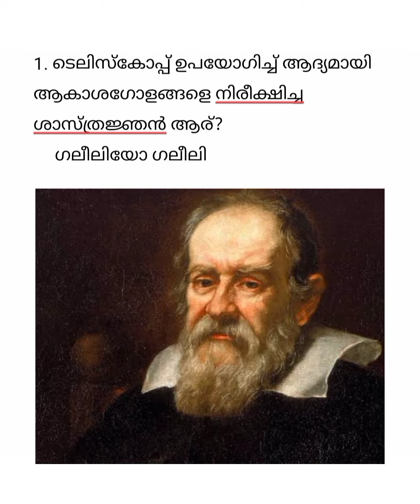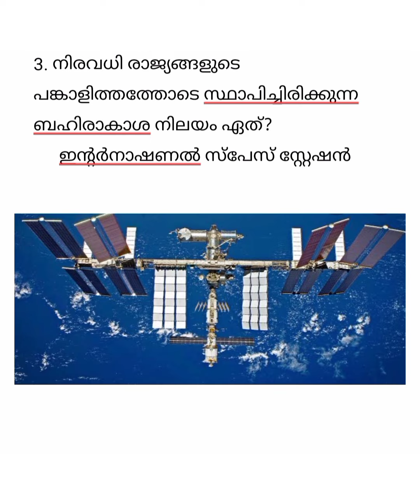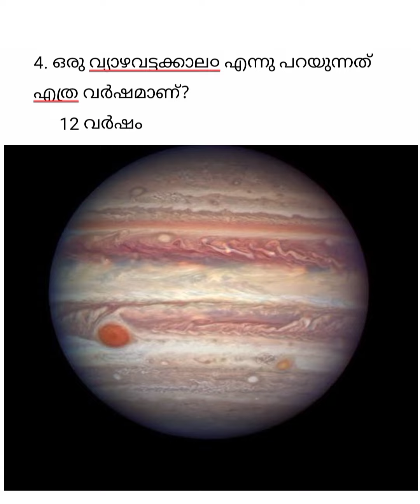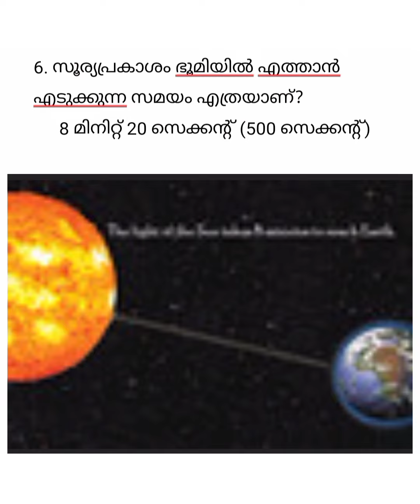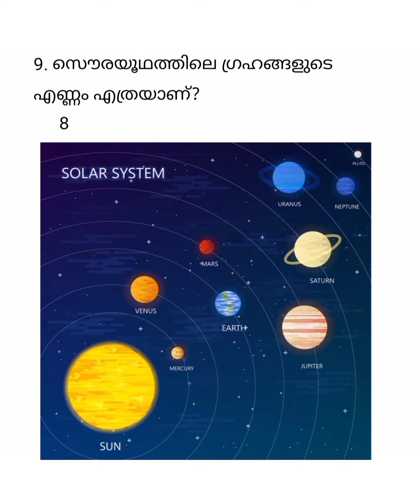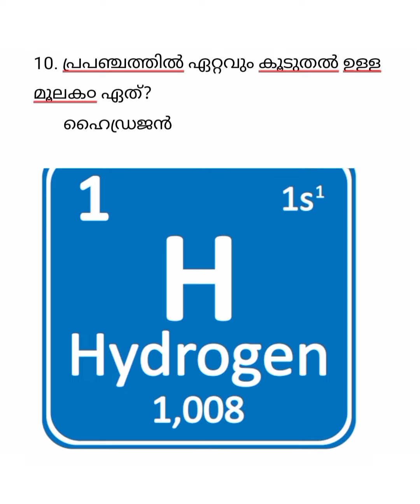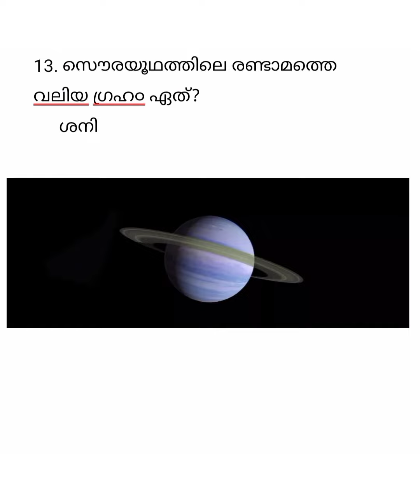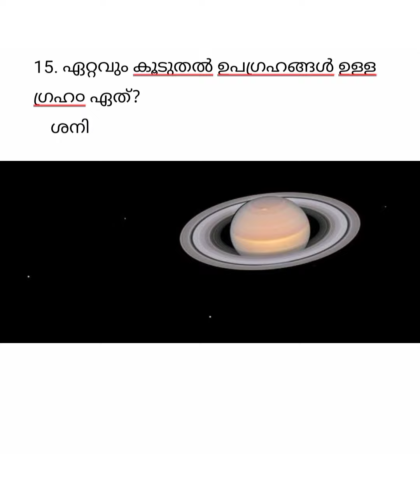Space Quiz & Solar system Quiz & PSC Questions ബഹിരാകാശ ക്വിസ് & സൌരയൂഥ ക്വിസ് part 4